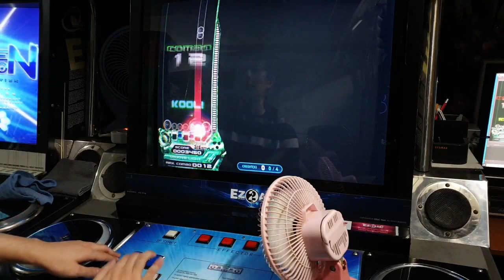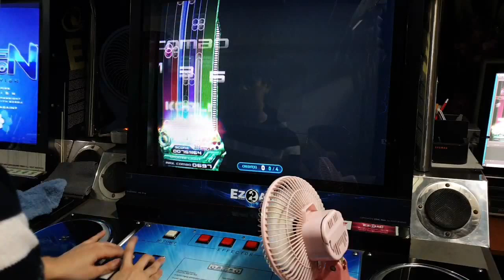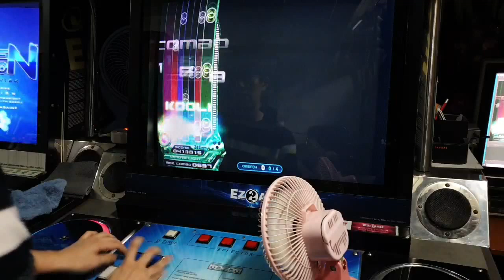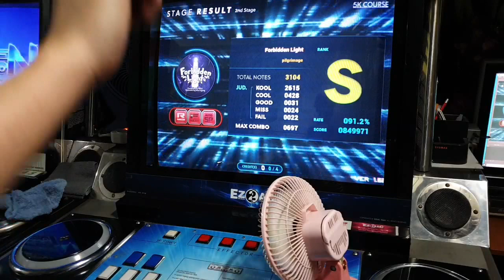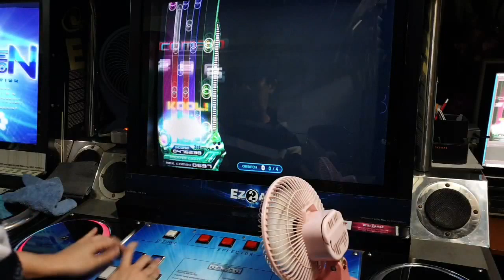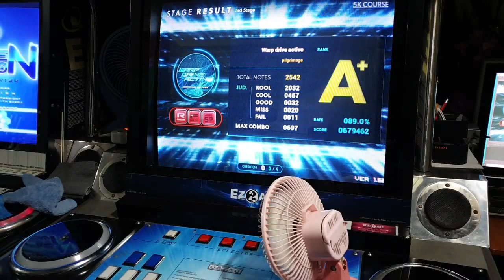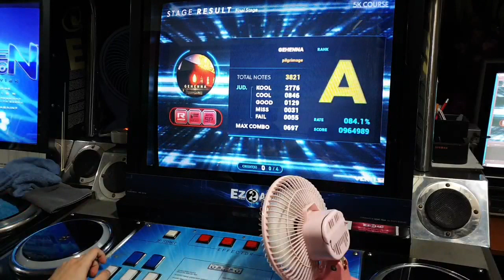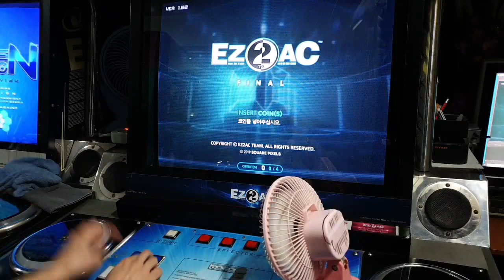이사람 자꾸 입이지하는데 계속 달성하네 세미파이널 달성 - 5K Course Pilgrimage(??) 323.9만 전체적으로 다 아쉽다.. [EZ2DJ.EZ2AC.리듬게임]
1스테 아쉬움 50.6으로 75를 못한것
2스테 중점48.9로 뭐함 ..;;   48.4로도 85.1했는데..
3스테  54.2로 평범하게 침 만족
4스테 36만 보고 나서부터 너무 쫌 (앞3 잘친상태라 극긴장 개핸나만 쳐야지~ 랑 차원이틀림_)

개핸나 롱롱구간부터 계속 쫄면서했네요..; 혹시라도 굿날까봐 마지막도 빅장으로 다 뭉개고
안전하게 롱놋눌름 ㅜㅜ 아쉽 여기서 업글 사실상 매우 힘들듯 하네요 그래도 ..
조금의 업글의 여지는 남겨있으니 목표는 있어야하니까
세미파이널로...